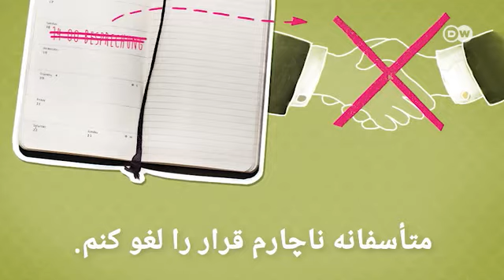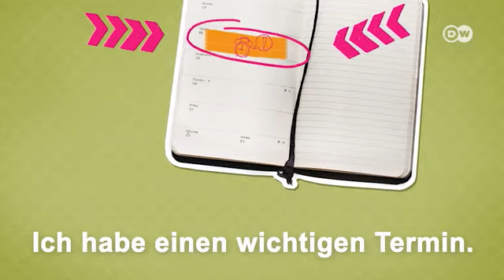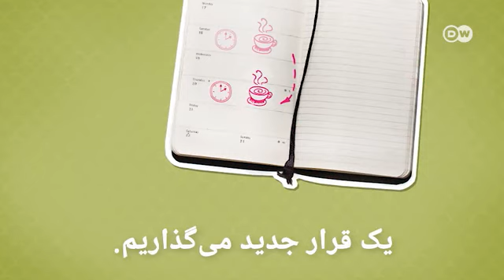۱۹) لغو کردن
گاهی ناچاریم، قراری را کنسل کنیم. آشنایی با واژگان لازم کمکی است تا بتوانیم حرف خود را با لحنی مناسب بیان کنیم.

با دویچه‌وله‌ فارسی، آلمانی بیاموزید!

با استفاده از Deutschtrainer می‌توانید به‌شکلی کارا واژه‌های پایه و روزمره زبان آلمانی را یاد بگیرید و مهارت‌ خود در تلفظ این زبان را بهبود ببخشید. ۱۰۰ درس این دوره دوزبانه (فارسی – آلمانی) تنظیم شده و بخش‌های مهمی از حوزه‌های واژگانی را پوشش می‌دهند، از سلام و احوالپرسی گرفته تا مراجعه به پزشک، خرید و جستجوی آپارتمان. این درس‌ها را می‌توان بر حسب علاقه و نیاز آموخت. این دوره در چارچوب برنامه اروپایی مشترک مرجع برای زبان‌ها برای زبان‌آموزان سطح A1 وA2  تهیه و تنظیم شده است.